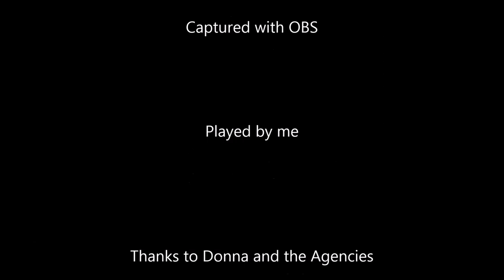Hitman 2: Silent Assassin Intro Apron Only Guide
RIP father Vittorio